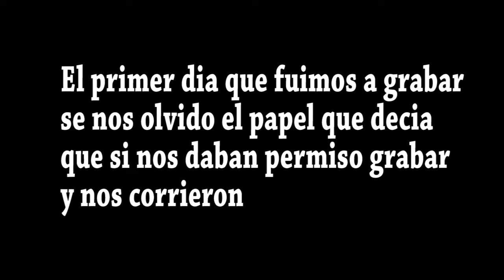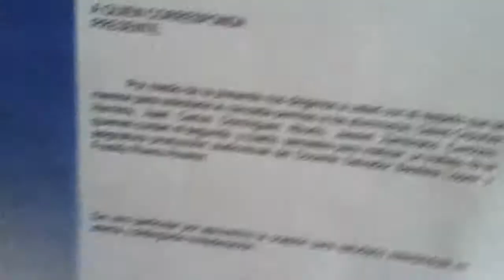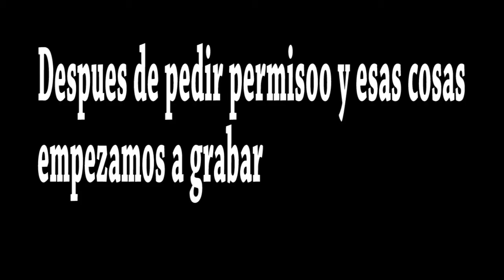Vlog 1 | Un día de grabacion